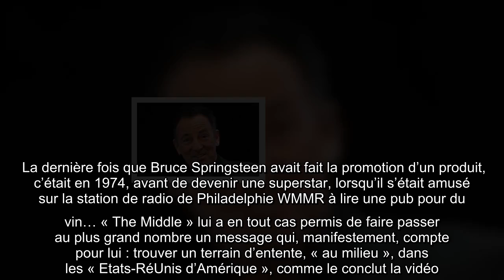Super Bowl : Bruce Springsteen a mis dix ans pour se laisser convaincre d'apparaître dans la pub Jee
Super Bowl : Bruce Springsteen a mis dix ans pour se laisser convaincre d'apparaître dans la pub Jeep